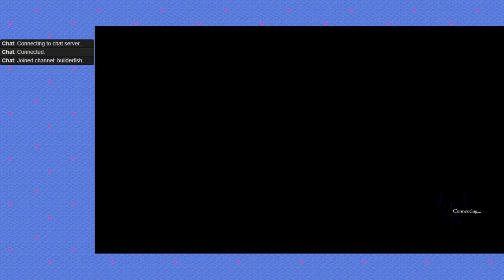Azure Moon Maddening stream 11: He returns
Ignatz best boy